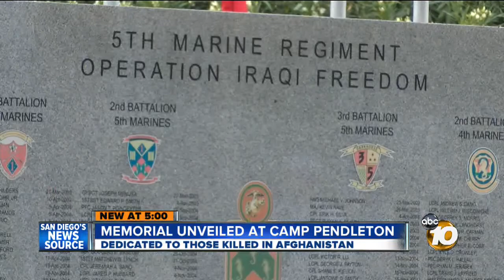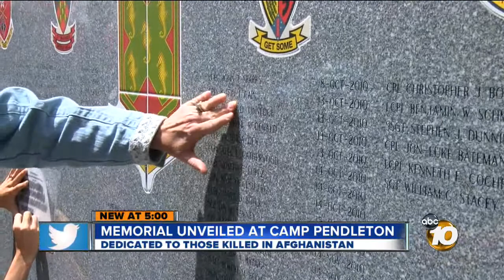New memorial unveiled at Camp Pendleton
The full measure of deployments to Afghanistan were clearly evident as the names of 89 Marines and sailors etched in granite were unveiled Thursday in a new monument at Camp Pendleton.